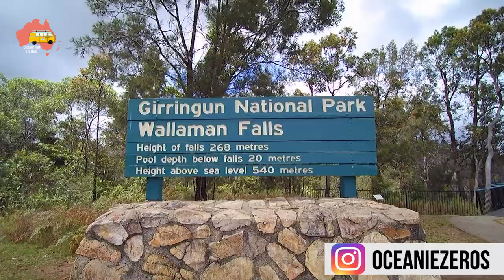Je suis désolé pour cette absence !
Après 10 mois sans publier de nouvelles vidéos sur Youtube je vous présente des explications. Je suis tellement heureux de retrouver la flamme pour 2022 et commencer une nouvelle aventure avec la communauté ! Merci du fond du coeur pour votre fidélité et hâte de lancer les nouveaux projets !

Damien

✈️ LES BONS PLANS DU BLOG ✈️

✅ Ouvrir un compte N26 ( Bonus de 15 euros pour chaque inscrits)

🏖  Assurance Promo 5 % 🏖

🏖 Devis gratuit vers la Nz  - Super tarif à partir de 859 euros A/R 🏖

Pour obtenir un devis gratuitement et bénéficier de la la promotion cliquer sur le lien et laisser vous guider

🏖 N26 la banque indispensable pour voyager en PVT 🏖

Depuis que j'utilise N26 en voyage je ne peux plus m'en passer je viens de la tester lors de mon dernier voyage à BALI, franchement super pratique ! Tu dois dans tout les cas voyager avec 2 cartes ( en cas de perte, vol...)!
📍 Paiements par carte sans frais dans toutes les devises
📍 A chaque virement, retrait, payement l'application nous notifie ( pratique pour le vol ou en cas de piratage )
📍 Carte gratuite a vie
📍 Retrait facturé seulement 1.70% à l'étranger
📍 5 retraits gratuits par mois en euros

Utilise mon code de parrainage pour t’inscrire sur N26 et tu pourras ensuite bénéficier de 15€ pour chaque nouvel ami(e) invité dès son 1er achat avec sa MasterCard N26 (d’un montant de 15€)